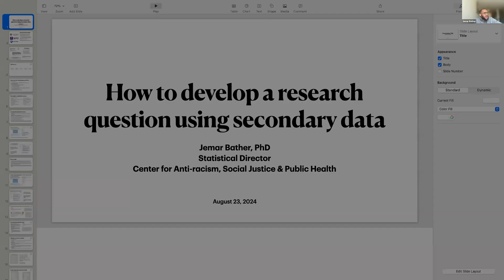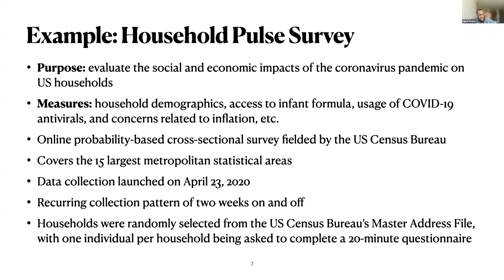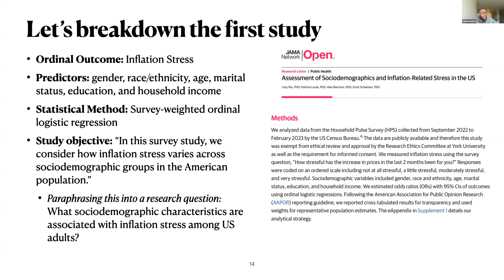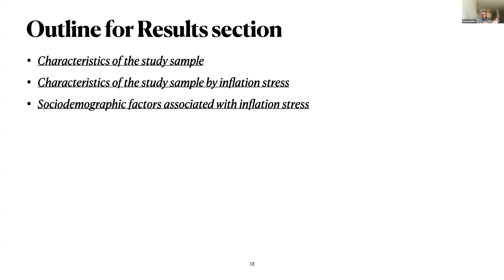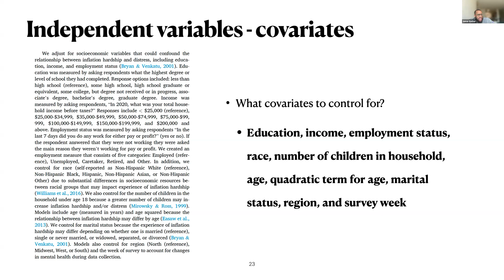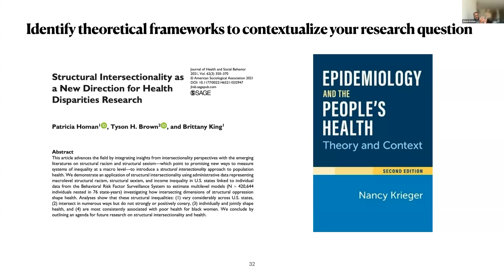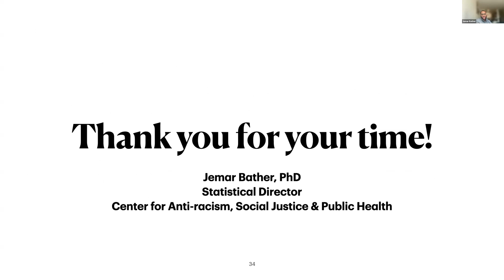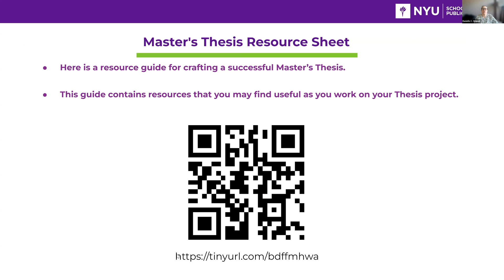"How to Develop a Research Question Using Secondary Data" by Dr. Jemar Bather and Dr. Danielle Ompad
This exclusive event, designed specifically for second-year students in the fields of Biostatistics, Epidemiology, and Social and Behavioral Sciences, aims to provide a comprehensive foundation in formulating research questions that are both compelling and impactful. The event is carefully crafted to equip students with the essential skills required to navigate the complex process of developing robust research inquiries, ensuring their work contributes meaningfully to their respective thesis developments.
Dr. Jemar Bather, a respected expert in the field, leads the session by sharing insights from his extensive experience in facilitating various research projects. He will not only discuss the theoretical aspects of research question formulation but will also delve into the practicalities of compiling, organizing, and analyzing data. Through his presentation, students will gain a deeper understanding of how to transform raw data into meaningful research outputs, positioning themselves for future academic and professional success.